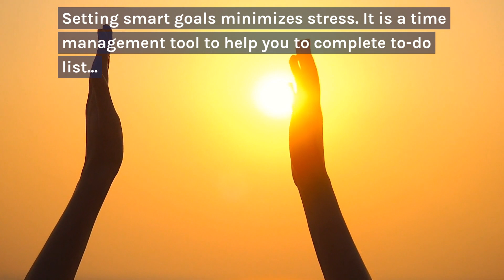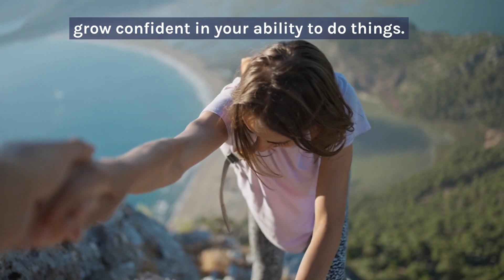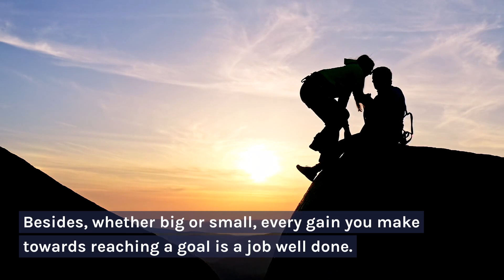Set Smart Goals☀️Become A High Achiever! how to improve my life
🌟 Improve your life today! Let's quickly explore the amazing benefits of setting SMART goals — Specific, Measurable, Achievable, Relevant, and Time-bound. Learn how this strategic approach can supercharge your success, boost motivation, and pave the way for a more purposeful and fulfilling life. 🚀

💪Unlock your full potential and achieve the life you desire?

00:00 Introduction
00:13 SMART Acronym Defined
00:37 Benefits of SMART Goals
03:37 Visit Us